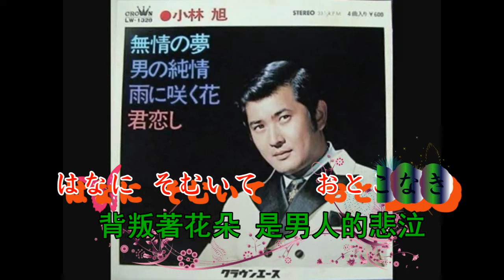無情の夢 小林旭【高音質 全音標 譯文】